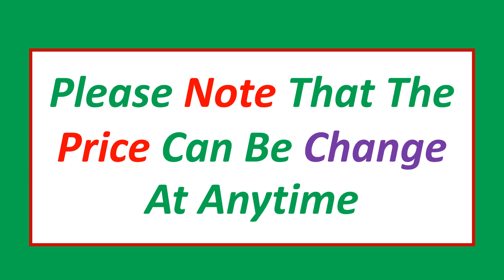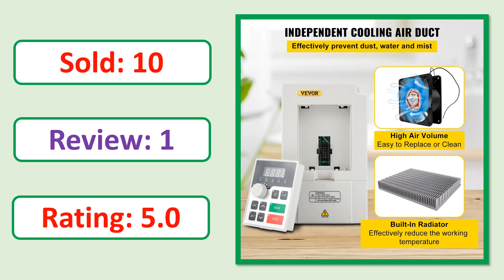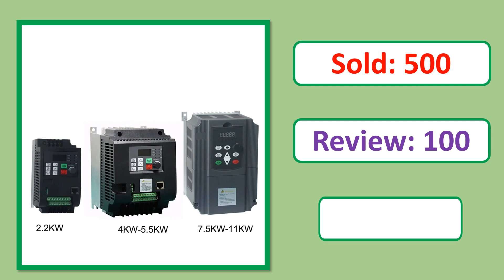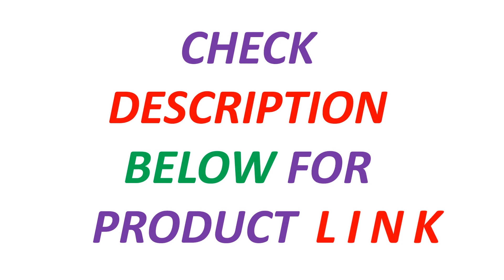Top 5 Best VFD Frequency Inverter Review In 2024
5. VFD Variable Frequency Drive Converter inverter 220v 380v 0.75KW 1.5KW 2.2KW 4kw 5.5kw Motor Speed ​​​​​​Controller-Sako

4. 220V 380V VFD Variable Frequency Drive Converter inverter 0.75KW 1.5KW 2.2KW 4kw 5.5kw Motor Speed ​​​​​​Controller-Sako

3. VEVOR 2.2/3/4/7.5KW VFD Frequency Inverter 110V/220V 1/3P Input 3P Output Variable Frequency Drive CNC Motor Inverter Converter

2. 2.2kw/4kw /5.5kw/7.5kw/11kw 220v single phase input 380v 3 phase output AC Frequency Inverter AC drives /frequency converter Nf

1. 7.5KW 220V to 380V High-performance VFD inverter 1 phase 220V intput 3 phase output Frequency converter